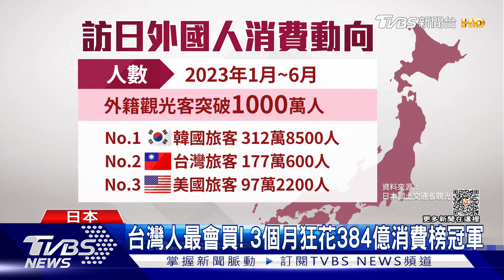台灣人最會買! 3個月狂花384億消費榜冠軍｜TVBS新聞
疫後報復性消費，從日本最新針對觀光客的消費統計，今年1到6月，外國旅客訪日最多的是韓國旅客，有312萬8500人，台灣則是位居第二，雖然台灣不是最多的，但消費力卻是最驚人的，光是4月到6月，短短三個月，就在日本花了1739億日圓，大約台幣384億元，平均每位訪日台灣人花費17萬6801日圓，大約3.9萬台幣。